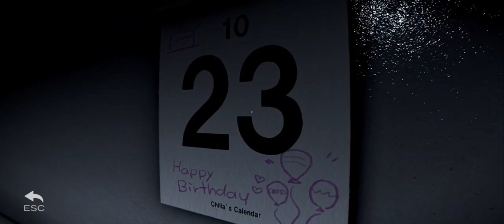Game Horor Android | Night Security Android Version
Game ini mirip game pc Night Security namun ini versi android, kalian bisa download di playstore